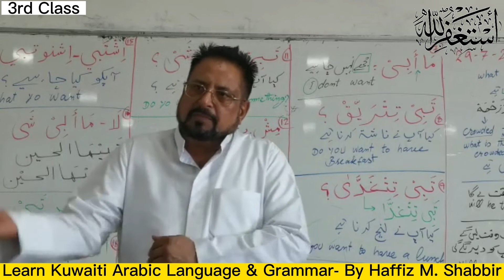Kuwaiti Arabic Language- Class 03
KUWAITI ARABIC LANGUAGE & GRAGMMAR CLASSES
BY: HAFFIZ M. SHABBIR

In this Kuwaiti Arabic Language Class, we will be learning about the Arabic language and its features. We will be covering topics such as pronunciation, grammar, and vocabulary.
If you are looking to learn Arabic and increase your fluency, then this is the class for you! By the end of this class, you will be able to speak and understand Kuwaiti Arabic with relative ease!
In this Kuwaiti Arabic Language class, you will learn to say the alphabet and numbers in Kuwaiti Arabic. You will also learn to read and write basic Kuwaiti Arabic phrases.
This Kuwaiti Arabic language class is the perfect introduction to Kuwaiti Arabic, the national language of Kuwait. By the end of this class, you will be able to speak, read, and write basic Kuwaiti Arabic phrases, and you will be able to understand basic Kuwaiti Arabic conversation.